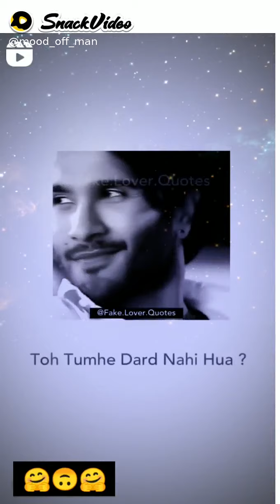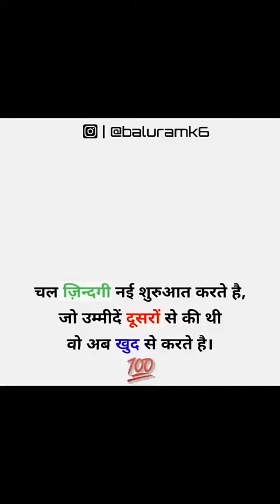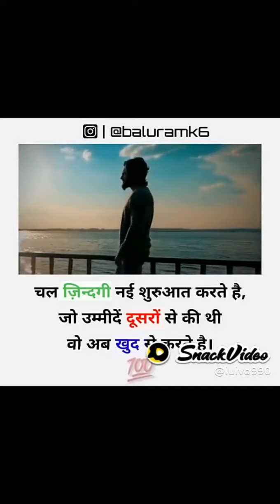Status Video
sad status